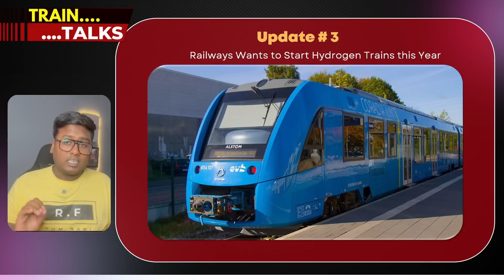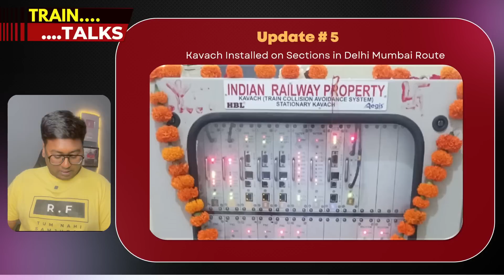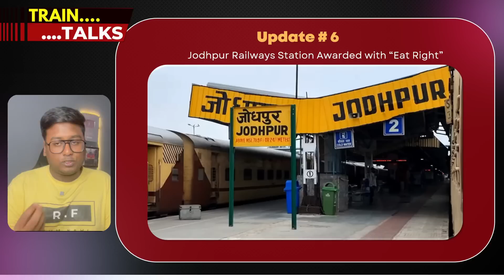Train Talks #295 ₹ 2500 Crore Saved, Delhi Mumbai 160 kmph, 2 more Vande Bharat, Jodhpur Station